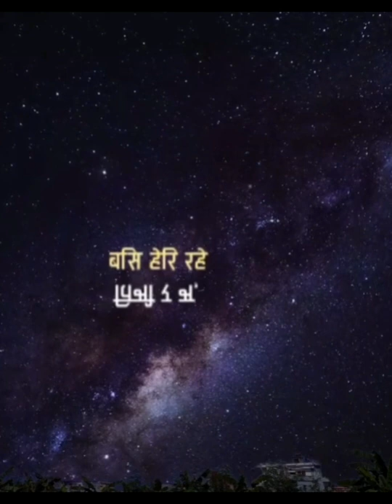Bipul chettri new song (junkiri) with short lyrics ✌